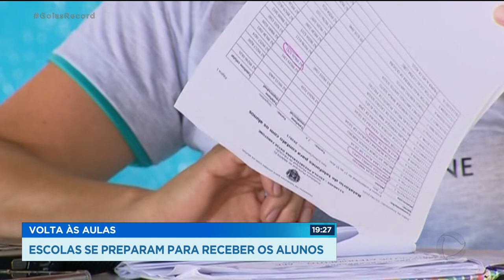VOLTA ÀS AULAS ESCOLAS SE PREPARAM PARA RECEBER OS ALUNOS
E O RETORNO ÀS AULA PRESENCIAIS FOI DISCUTIDO, ESTA SEMANA, DURANTE UMA REUNIÃO DO COE. OS REPRESENTANTES DAS ESCOLAS DEFENDEM QUE JÁ É HORA DE VOLTAR. MUITAS DELAS JÁ SE ADEQUARAM PRA RECEBER OS ALUNOS, SEGUINDO EXEMPLO DO QUE JÁ FOI FEITO EM OUTROS LUGARES DO MUNDO. E GARANTEM QUE FUNCIONÁRIOS E PROFESSORES ESTÃO PREPARADOS.